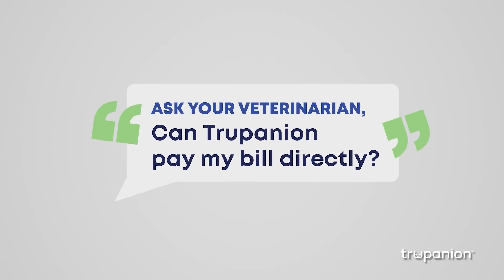Dog Judging Process and Ethics with CKC Judge Steve Dainard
Pure Dog Talk Podcast - Dog Judging Process and Ethics with CKC Judge Steve Dainard